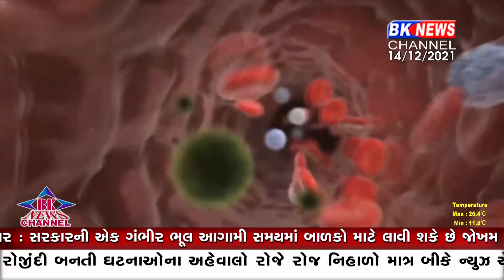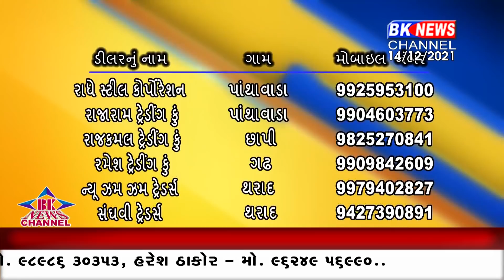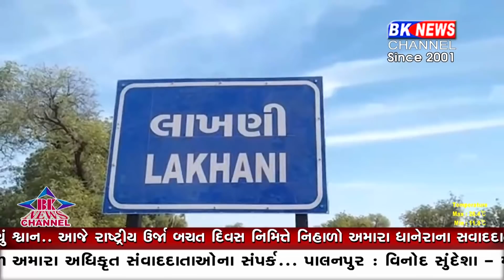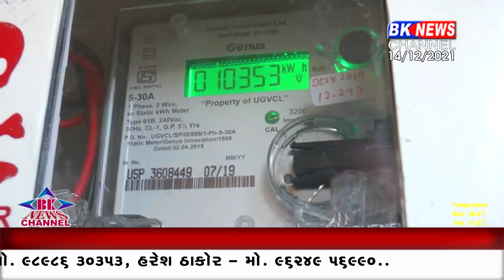14 December 2021 | BK News Channel